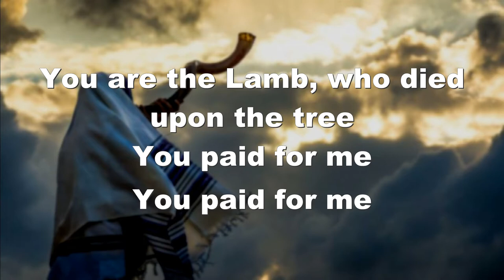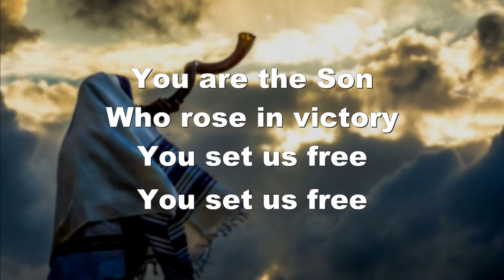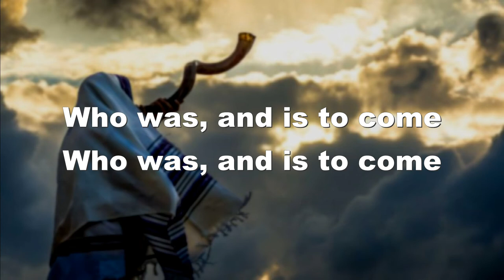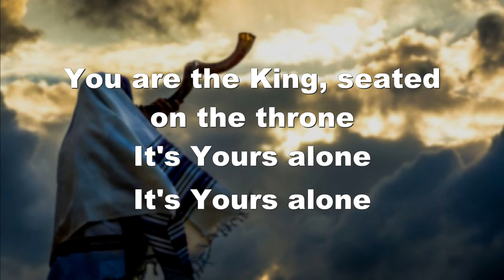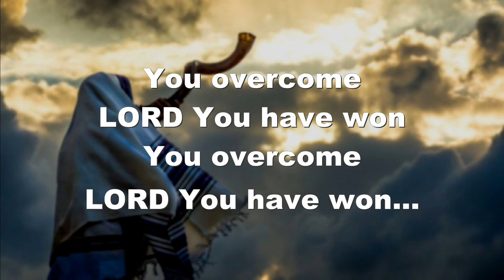VICTORIOUS - Heartcry of David (Lyrics)